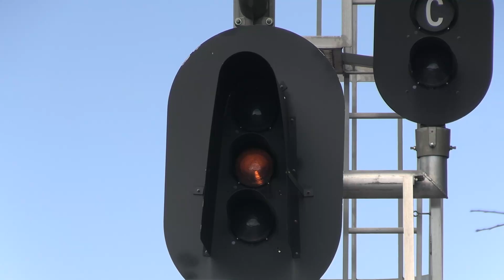Norfolk Southern Two Hours at Cresson Pennsylvania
10 Trains in 2 Hours at Cresson Pennsylvania